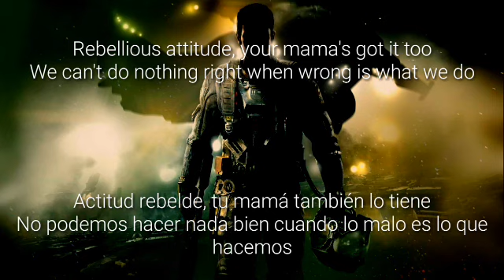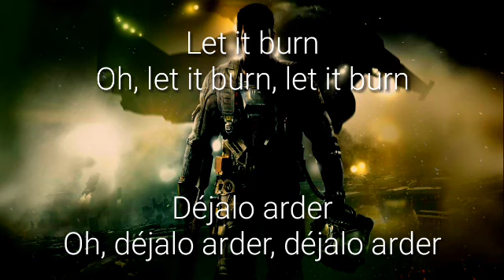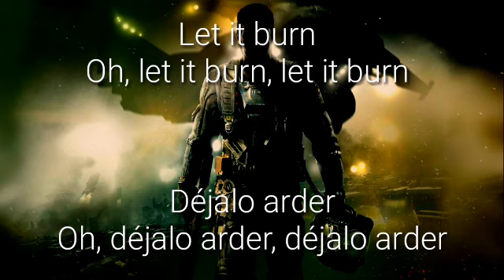Volbeat - Die to Live [ Sub Español e Inglés ]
Hola amigos!
Acá les traigo la canción Die to Live de Volbeat subtitulada en español y también en inglés.
Disfrutenlo

Music: Die to Live

Artist: Volbeat